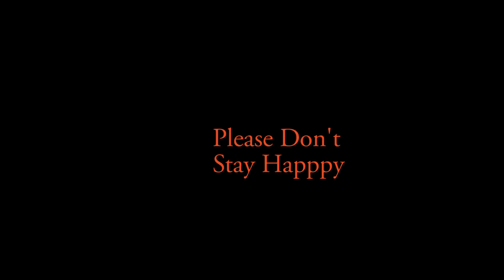Capture the Flag "Mage- FAIL!" (Show-Case)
Follow on Instagram- MrSWGames

Sorry about the video. I am sad and tired. [Long Day]

Stay Happy!